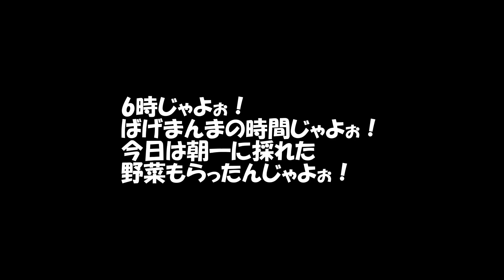8月2日(火) 6時じゃよぉ！ばげまんまに時間じゃよぉ！(^O^) 116回目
朝一で採れたての野菜もらったんじゃよ。(^O^)